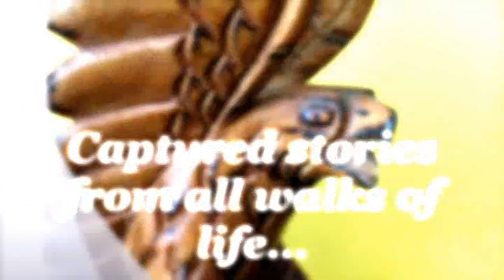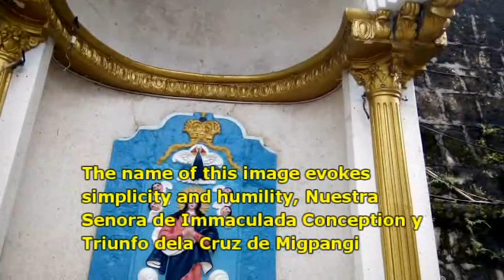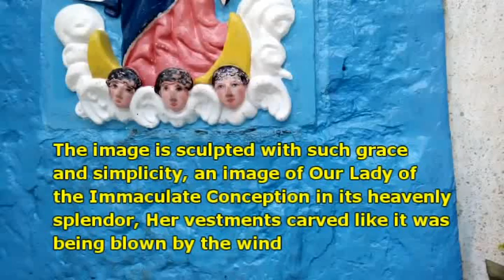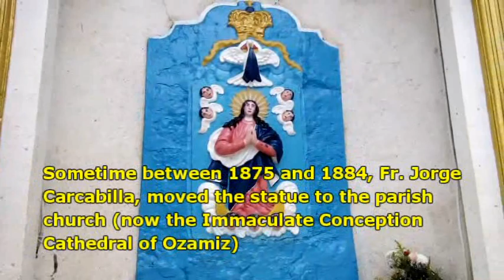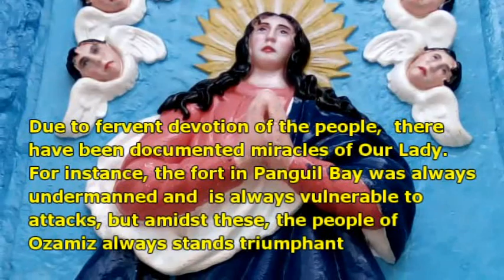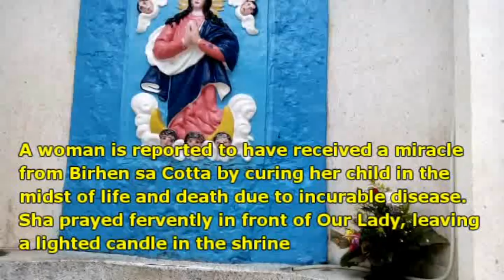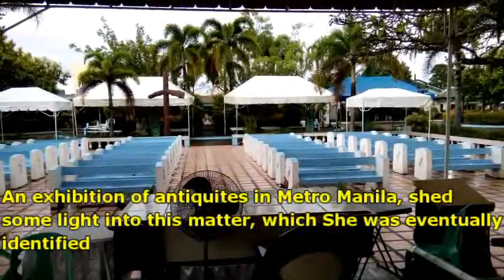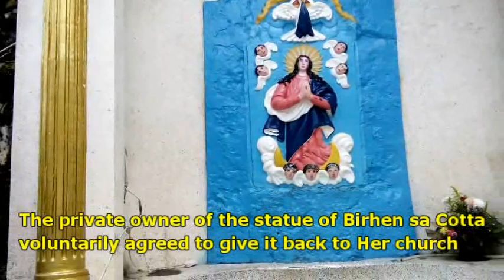THE HISTORY OF THE BLESSED VIRGIN OF THE FORT/KASAYSAYAN SA BIRHEN SA COTTA-OZAMIZ CITY, PHILIPPINES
MIRACULOUS BIRHEN SA COTTA SA OZAMIZ
MIRACLTS OF BIRHEN SA COTTA
STORY OF BIFHEN SA CORRA SA OZAMIZHISTORY OF BIRHEN SA COTTA SA OZAMIZ
THE RETURN OF LOST BIRHEN SA COTTA SA OZAMIZ
FR. JOSE DOCUS SJ
FORT SANTIAGO IN OZAMIZ CITY
IMMACULATE CONCEPTION CATHEDRAL PARISH IN OZAMIZ CITY,PHILIPPINES
PIPE ORGAN IN CHURCH IN OZAMIZ CITY
Our Lady of Misamis, officially Our Lady of the Immaculate Conception and of the Triumph of the Cross of Panguil Bay
PANGUIL BAY
Nuestra Señora dela Inmaculada Concepción y del Triunfo de la Cruz de Migpangi), also known as the Virgin of Cotta and The Blessed Virgin of Cotta (Cebuano: Birhen sa Cotta) is the patroness of Catholic Ozamiz City.
Fuerte dela Concepcion y del Triunfo also known as Fort of Misamis